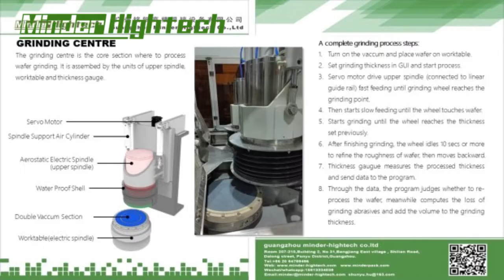wafer grinding(thining) and CMP machinery